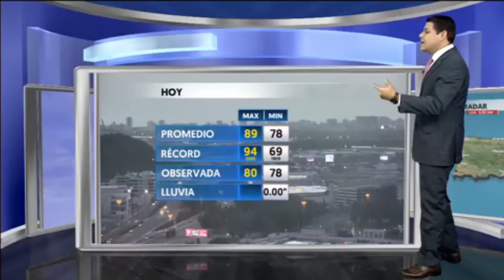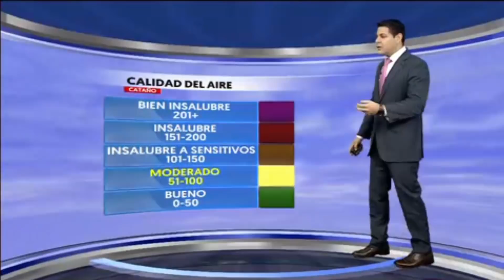Día brumoso con el desarrollo de lluvias en la tarde | WapaTV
La cercanía de una vaguada provocará lluvias en los próximos días.

 WapaTV